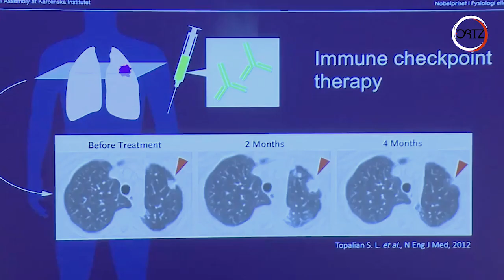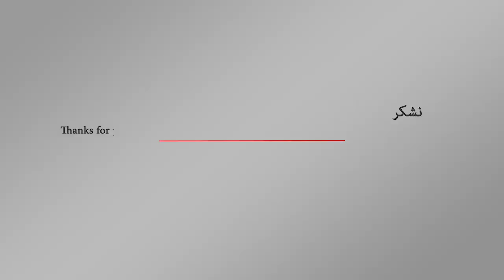أمل جديد لعلاج مرض السرطان يستحق جائزة نوبل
أمل جديد بعلاج مرض السرطان يستحق جائزة نوبل للطب لعام 2018